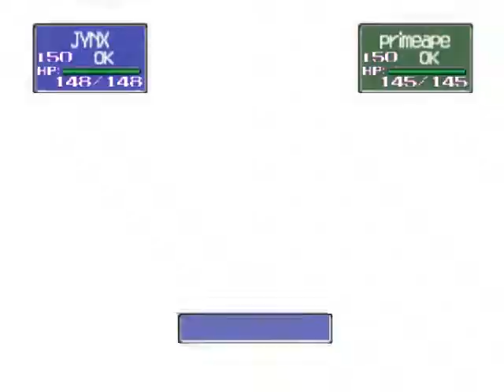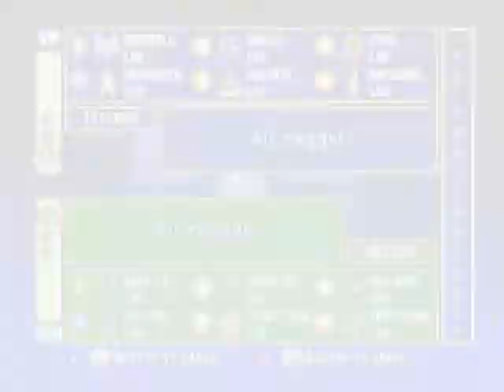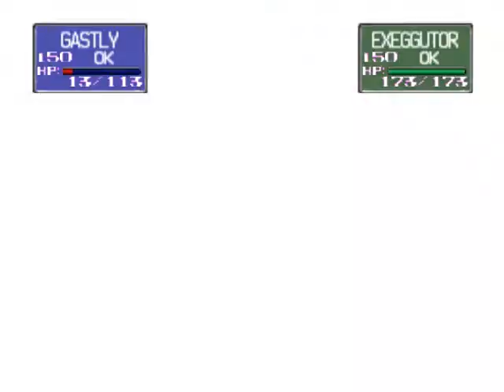Pokemon Stadium part 18